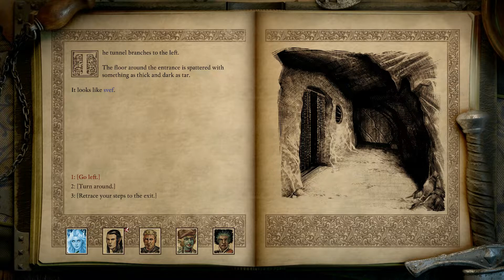Pillars of Eternity 2 (Good) - Path of the Damned - Dereo the Lean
Alliria enters the Narrows and gains an audience with Dereo the Lean. He hires her to find the Cornett of Waves from a Mataru named Takano. For the complete video-based walkthrough of Pillars of Eternity 2 at Sorcerer's Place, see: